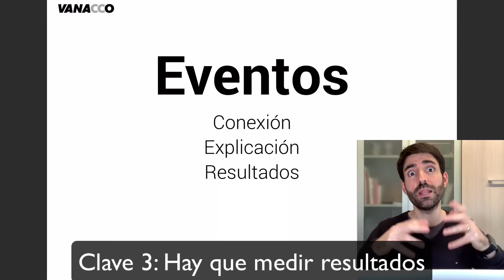Vlog #308: ¡Primera semana del crowdfunding de la guía del creador! 📕⚡️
¡Primera semana del crowdfunding de la guía del creador! 📕⚡️ ¿Cómo aprovechamos eventos para comunicar la campaña? 😎 ¡Veamos los detalles! 👌🏼 ¿Quieres tu guía?